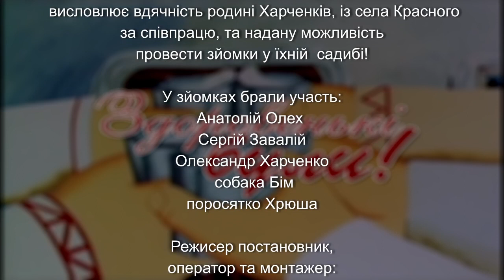30 08 20 Здоровеньки були